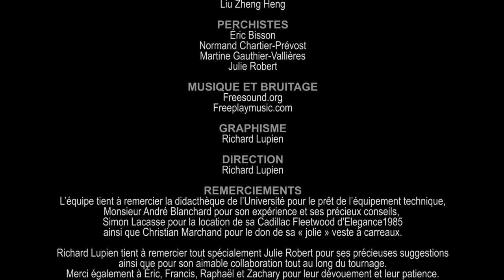Menace parmi les décombres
Finaliste dans le volet « Relève Desjardins », de l'édition 2013 du Festival du cinéma international présenté à Rouyn-Noranda.

Scénario : Richard Lupien
Acteurs : Raphaël Lefebvre, Zachary Aylwin et Richard Lupien
Participation spéciale : Paul Paquette

© UQAT - Université du Québec en Abitibi-Témiscamingue